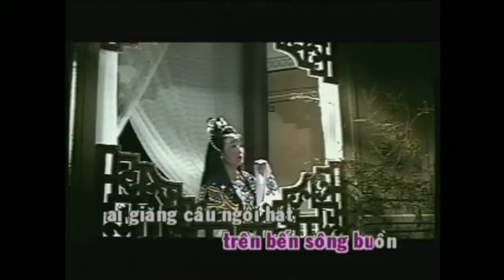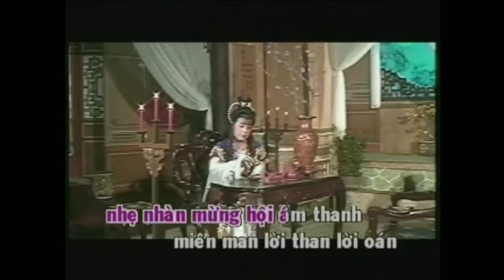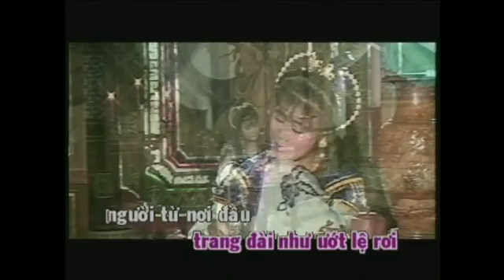SẦU NGUYỆT HẠ (trích Trương Chi Mỵ Nương-Long Phụng khúc)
Tài Linh, Vũ Linh